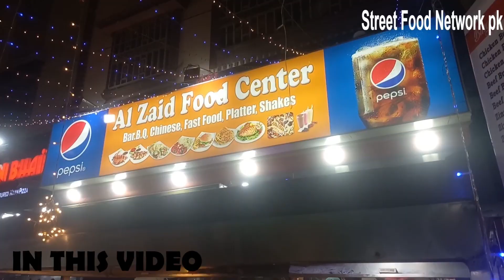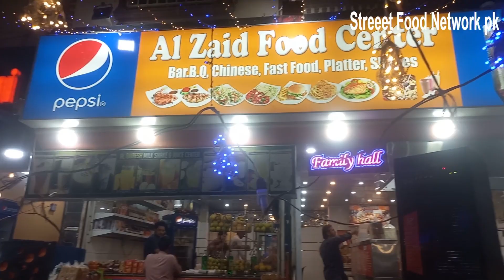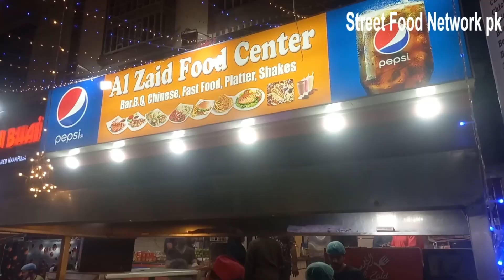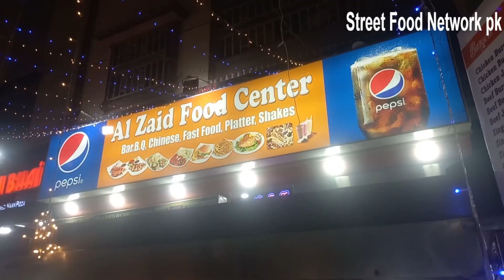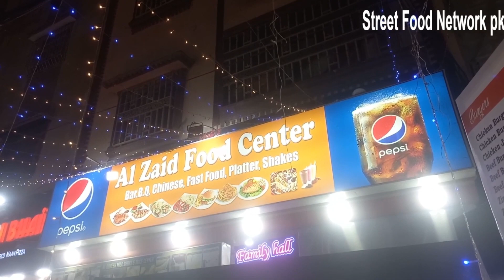Al Zaid Food Hussainabad New Opning Chicken Tikka Buy 2 Get 1 Free Karachi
Unlimited Items at Al Zaid Food, Hussainabad | Karachi Street Food | BBQ Platter, Chinese Food l Fast Food Available Hussainabad Street Food Karachi Pakistan
Cheap Bbq Platter
Bbq Platter
fast food
zinger
club sandwich
Chinese
Chow Men
chicken shashlik
pizza
broast
Chicken CHARGHA
Etc

Al Zaid Delivery Number
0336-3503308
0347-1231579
Shop No #2 R9 Block-2 Hussainabad Food Street Federal B area Karachi
Google Location